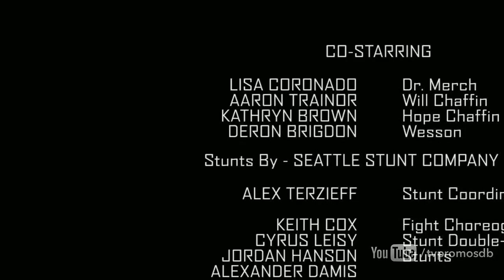Z Nation 3x07 Promo "Doc Flew Over the Cuckoo's Nest" (HD)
Z Nation 3x07 "Doc Flew Over the Cuckoo's Nest" - The residents of a mental hospital capture Doc in hopes that he'll help them escape.

Z Nation 3x07 Promo/Preview "Doc Flew Over the Cuckoo's Nest"
Z Nation Season 3 Episode 7 Promo

» Watch Z Nation Fridays at 9:00pm on Syfy